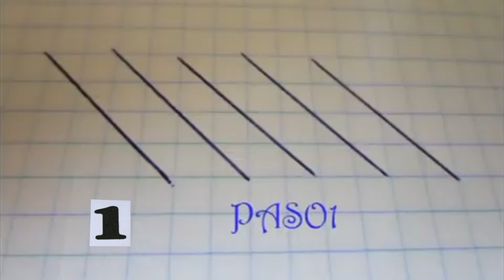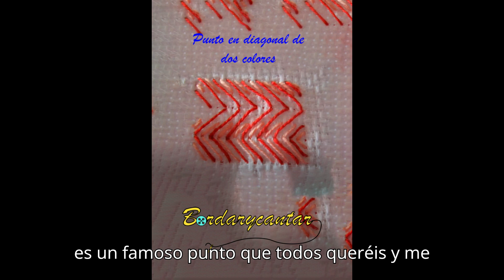🎨✨ ¡Punto en Diagonal de Dos Colores! 🧵🎉 Lección 52 🚀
🎨✨ Hoy os traigo una nueva puntada de fantasía: ¡el punto en diagonal combinado en dos colores (o más)! 🧵
🌟 Este diseño queda espectacular en cualquier cenefa, sábanas, cortinas o cualquier sitio que quieras adornar. Es un punto de fantasía que añade un toque fino y elegante donde lo pongas.

En este tutorial, usamos dos colores, pero puedes experimentar con todos los colores que desees y en la dirección que prefieras.
 🌈 Podrás bordar puntos en diagonal en línea recta, creando efectos visuales impresionantes. Este estilo es especialmente recomendado para cenefas, pero también luce genial en cortinas, sábanas y toallas.

El proceso es sencillo: primero se cose un color y luego el otro, siguiendo los dibujos paso a paso. ✨ Sigue el video tutorial y te sorprenderás de lo fácil que es dominar esta técnica. ¡Anímate a probarlo y verás cómo tus proyectos de bordado cobran vida con este hermoso punto! 🎨🖼️

¡No te pierdas el video y descubre lo divertido que es crear con punto de cruz en diagonal! . Lo mejor es seguir el vídeo paso a paso para obtener resultados perfectos.
¡Empieza hoy mismo y dale vida a tu creatividad! 🎨

Materiales que necesitarás:
🧵 Aguja de punta roma
🧤 Dedal
 🧶 Hilo de perlé, mouliné o ganchillo fino
🌀 Bastidor
☀️Luz natural